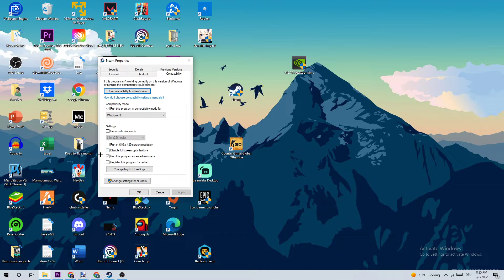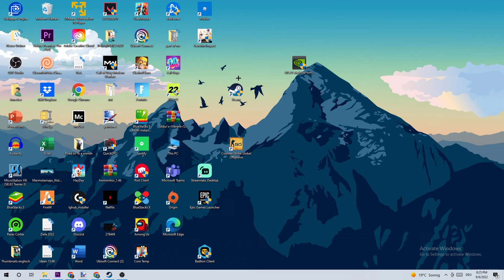Cyberpunk 2077 - How to Fix Not Launching - TUTORIAL | 2022